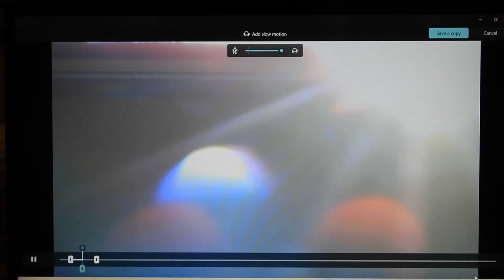This is what occupies the space right nest to my house 3272